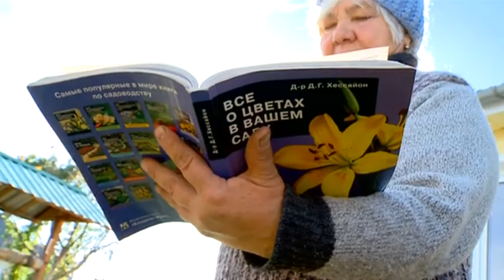НАНОдача - "Утро с вами"- 10.10.2014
Октябрь - время не только собирать урожай, но и готовить дачу к зиме. Что нужно сделать до первых морозов, расскажет Ирина Кистерева.